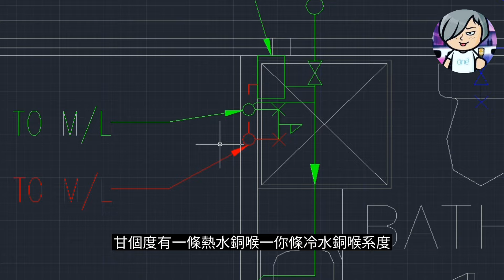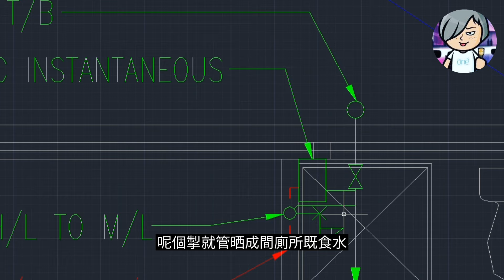分享漏水個案(找出漏水原因及解決方法） Sharing for Case of Water Leakage (Reason and Solution)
如遇到牆身有滲水情況時, 可考慮以下措施及方案:
1) 先關食水喉總掣或者分掣, 總掣理應在廚房內天花上或廚櫃內, 然後開所有水龍頭及花洒盡量放光所有水,  如果滲水情況已停止, 即是系食水藏喉漏水, 另如果滲水位置不是在低位, 藏喉漏水機會比較大, 可以考慮做明喉bypass條藏喉  , 如果滲水位置持續, 即是不是食水,
2) 初部發現是食水漏, 都有機會沖涼位房水滲漏, 都系關食水喉總掣或者分掣, 然後開所有水龍頭及花洒盡量放光所有水, 用物料封好去水位, 用水浸住測試, 如果滲水位置持續, 即是系防水, 要重新做過防水